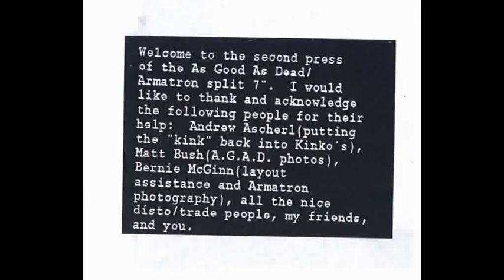Armatron - Fuck the Pigs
The original No-Coast powerviolence band -- Armatron, from Lincoln, NE, crushed many skulls with their bass and drum attack. Often performing with a robot-costumed dancer, precious few audience members took the band as seriously as they were meant to be taken. Matt Lux (RIP) -- bass. Joel Gibson -- drums. This track is from their split 7" with As Good As Dead (in which Lux and Gibson also played). Armatron later added Joel Lamson as a keyboardist/noise instrumentalist.

FUCK THE PIGS.